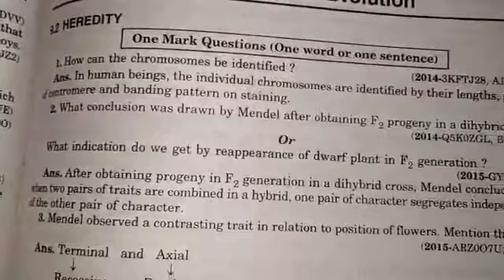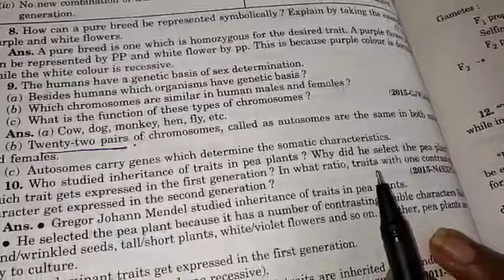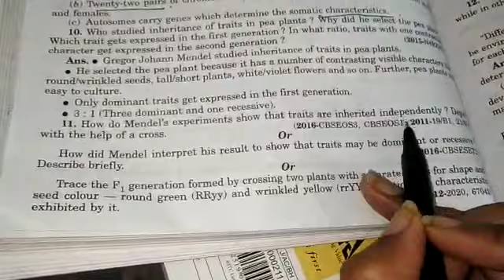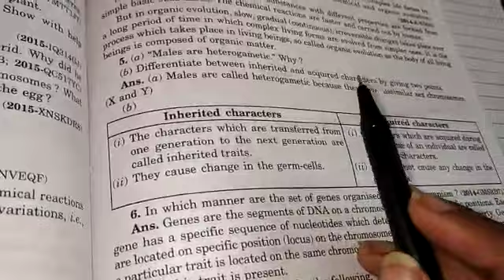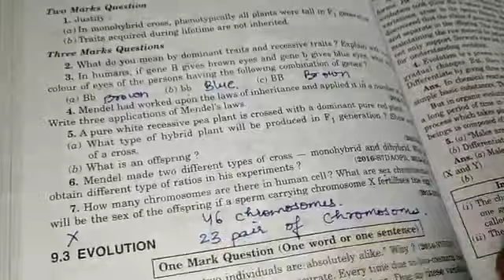Heredity and evolution (Part 14) Practice question of heredity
Video from Arjita Gupta mam